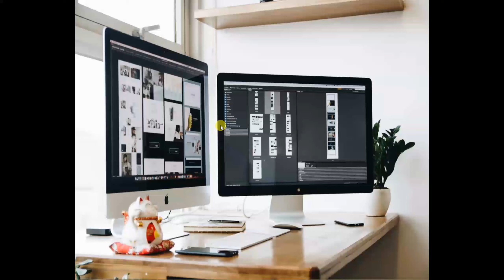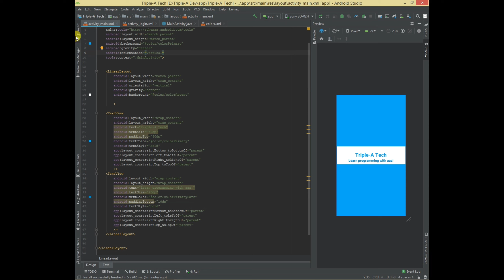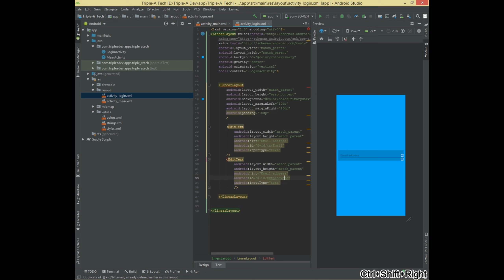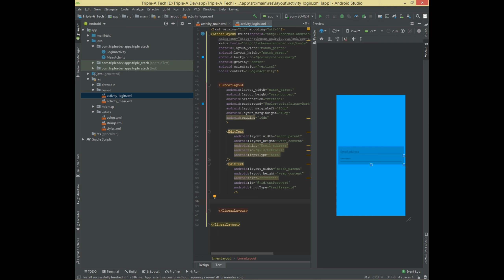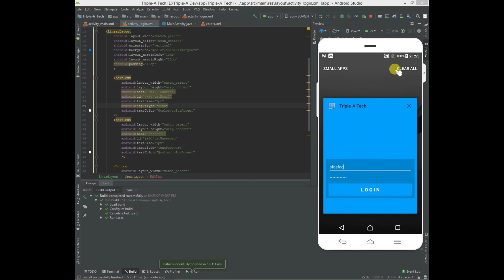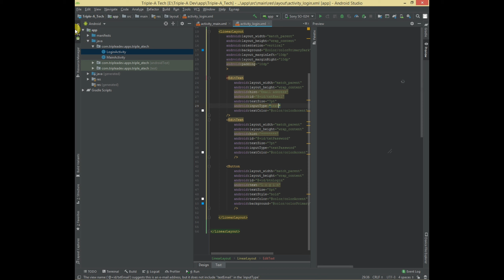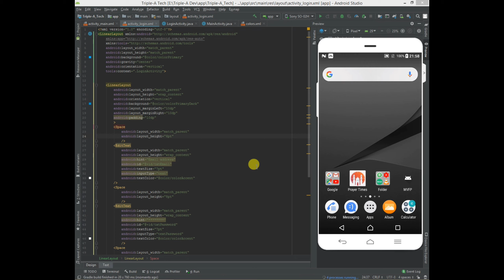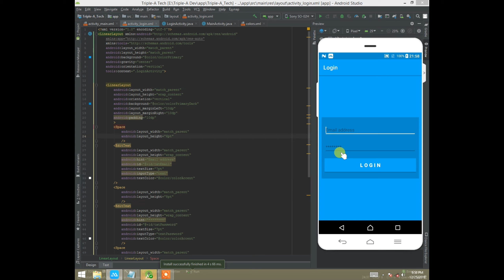1.1 How to design Simple Login App Using Android Studio 3.5 (NEW) Tutorial | Triple-A Tech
Salam dostoon,
  Today we will learn, How to design Simple Login App Using Android Studio 3.5 (NEW) Tutorial | Triple-A Tech